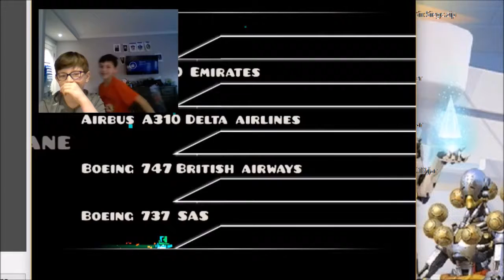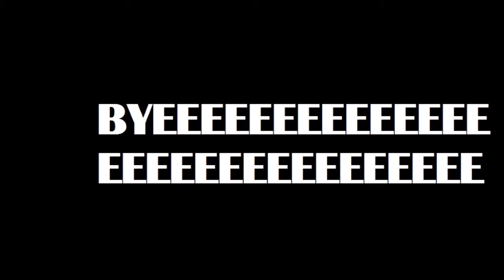Bath Is Good?|| Geometry dash BEST 2!!!!!!!!!!!!!!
Max Just does a rolley, rolley, rolley, with a dab of ranch.
He has enough Designer to hold up his pants.